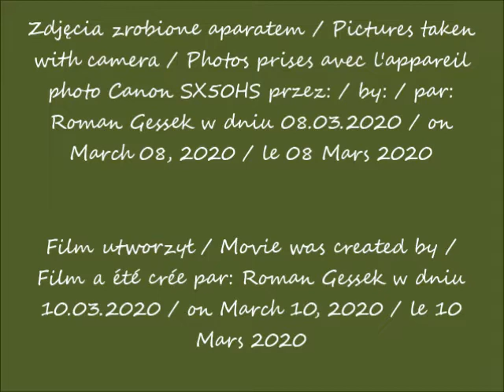2020 03 08 Warszawa Rondo Daszyńskiego cz 5 widok z ulicy Towarowej po 11 50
Rondo Daszyńskiego / Daszyński roundabout / Rond-point de Daszyński
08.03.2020 po / after / après 11.50